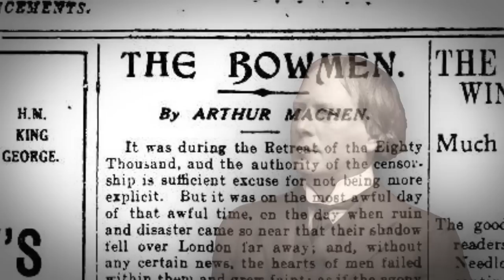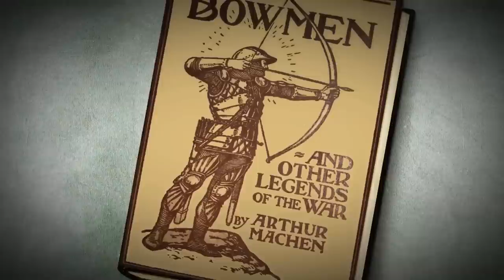WWI Battle of Mons Where Soldiers Claimed Divine Intervention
The Battle of Mons was the first major action of the British Expeditionary Force (BEF) in the First World War. The British army, with support from France, attacked the German army, which had just officially declared war a few weeks prior. It quickly became clear that the German army was much larger and after French forces retreated, the situation for the British didn't look promising. However, due to what some soldiers thought of as divine intervention - aka angels granting protection, a safe retreat was possible. But what really happened? On today's Weird History, we take a deeper dive.